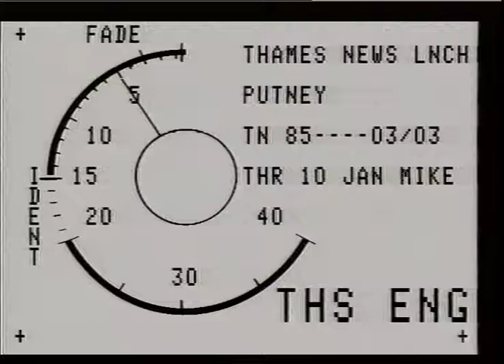EXPLOSIONS : Gas : Putney, Newham House Flats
THAMES NEWS -10.1.85- PUTNEY GAS EXPLOSION AT NEWHAM HOUSE FLAT _x000D_
SIX FLATS DEMOLISHED,SEVERAL PEOPLE KILLED, INJURED AND TRAPPED _x000D_
85/45/02 body recovery Intvs David MELLOR MP..praising Emergen_x000D_
85/01/04 f/men securing Services_x000D_
building Keith OSBORN resident, describi_x000D_
85/03/03 intv.David MELLOR explosion..._x000D_
eye witness accs. Paul MYALL eye-witness _x000D_
gvs firemen recovering body Eve CRUTC EY and placing her in body-bag_x000D_
gvs firemen in rubble..res